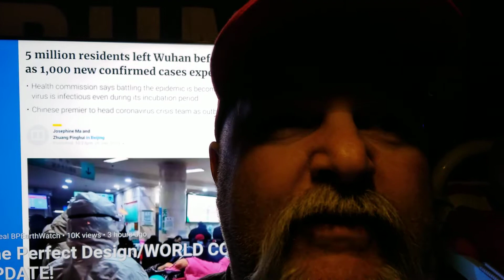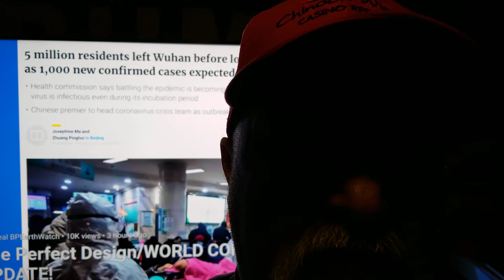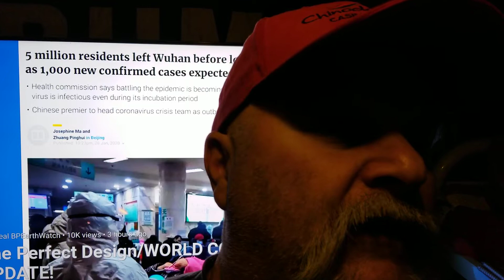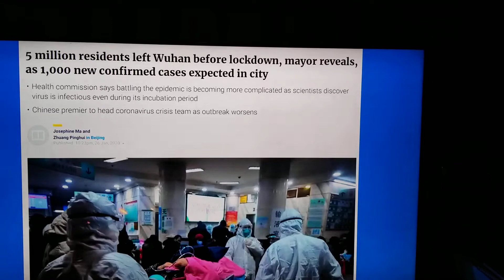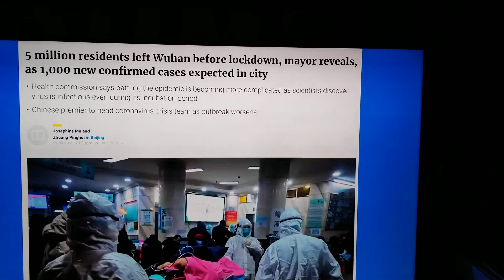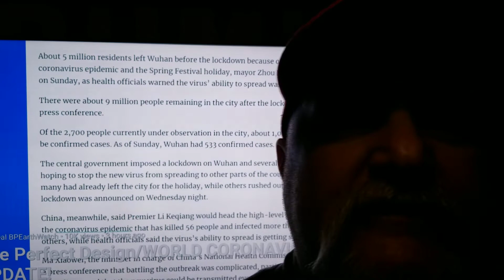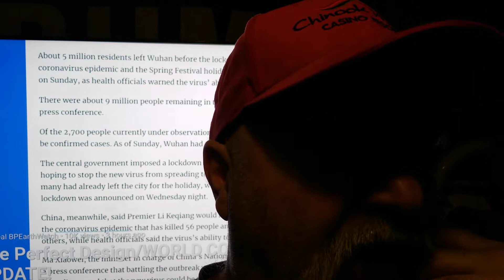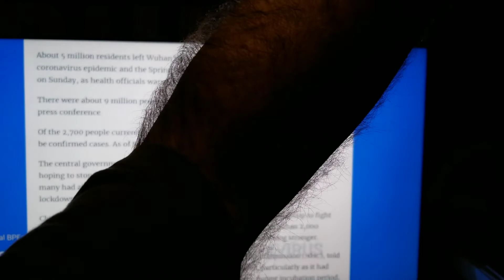WE KNOW WHERE IT CAME FROM .THANKS BP EARTHWATCH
All credit gos to bp earthwatch. He tracked it down .go watch his whole video asap.  Ill be bring you more .ill try to call Canadian lab monday .